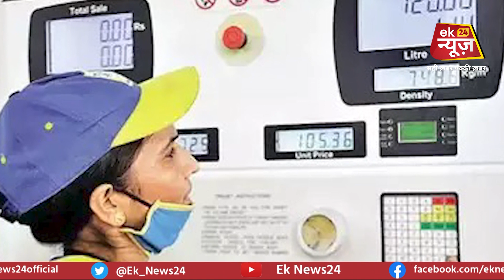Bihar में फिर Petrol-Diesel के rate में बढ़ोतरी, बढ़ती कीमत से लोग हो रहे प/रेशान